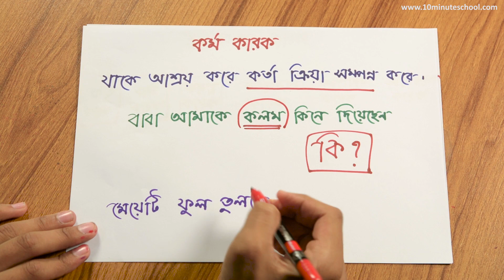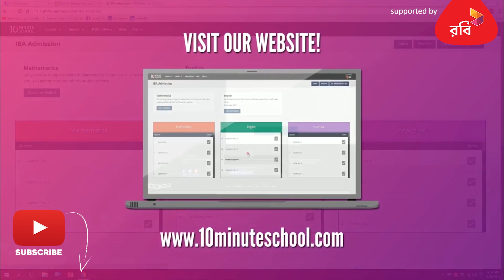কর্ম কারক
আমাদের কোর্সসমূহ:
Class: 9

Series: এসএসসি বাংলা ২য় পত্র (SSC Bangla 2nd Paper)
Instructor: Nahian Bin Khaled (Department of Economics, University of Dhaka)